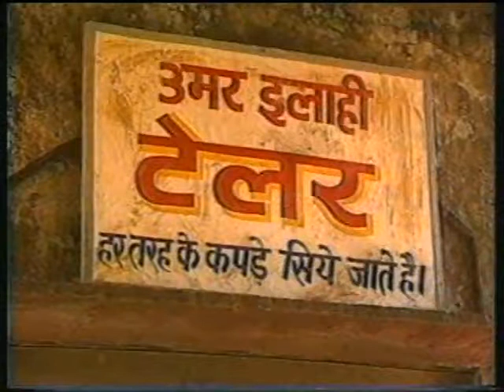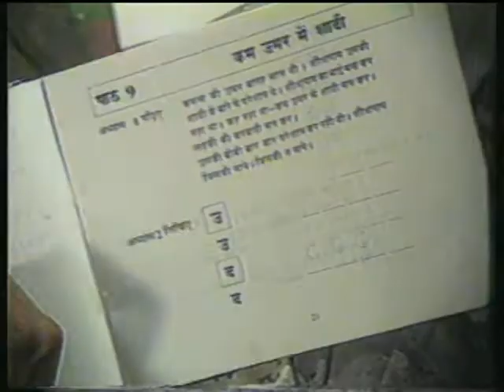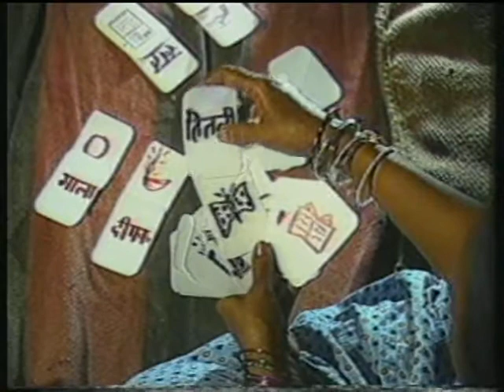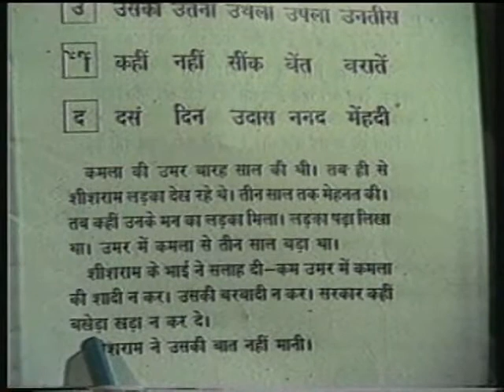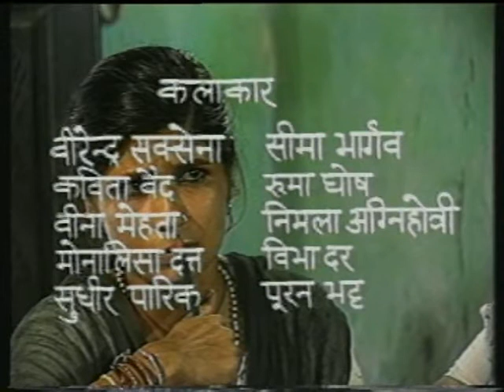Khilatee Kaliyaan Bhag 05 / खिलती कलियाँ भाग 05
इस कार्यक्रम के भाग – 5  में गांवों में पढ़ना-लिखना सिख रही महिलायों के बारे में दिखाया गया है। पढ़ाई- लिखाई से उनके जीवन और संबंधों में आ रहे बदलावों को भी दिखाया गया है।साथ ही साथ खिलती कलियाँ पाठ्यपुस्तक के ' कम उम्र में शादी' पाठ के माध्यम से बल विवाह प्रथा पर प्रकाश डाला गया है।